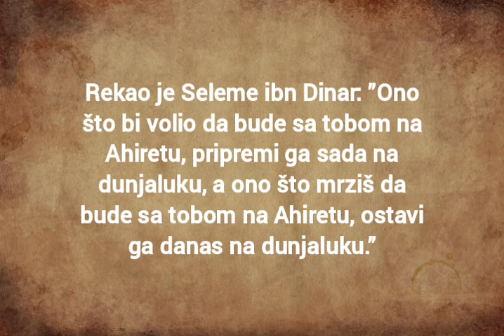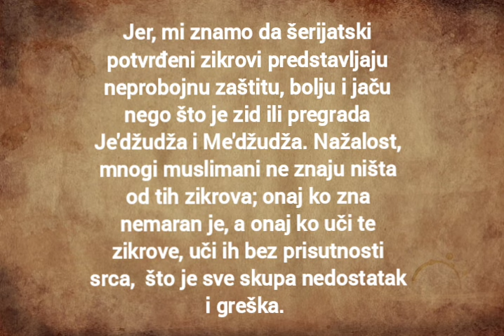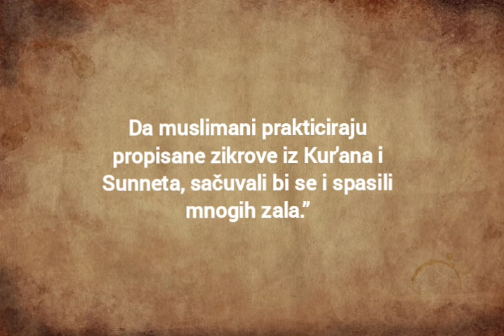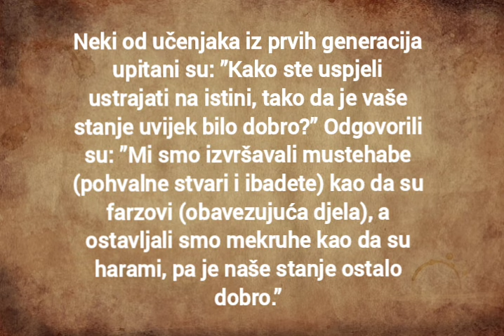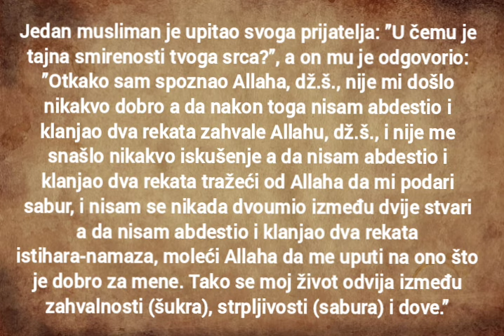Da muslimani prakticiraju propisane zikrove sačuvali bi se od sihra, uroka i drugih zala